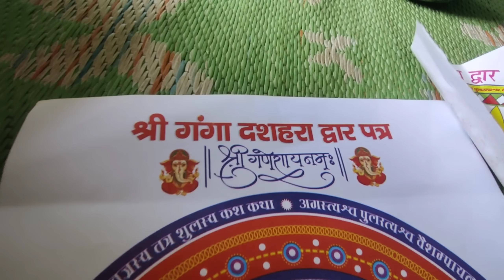मेरी बहन पर गुस्सा मत करो 😀 समझे तुम 😱 Papa ki Comedy 😄 pahadi lifestyle vlogs